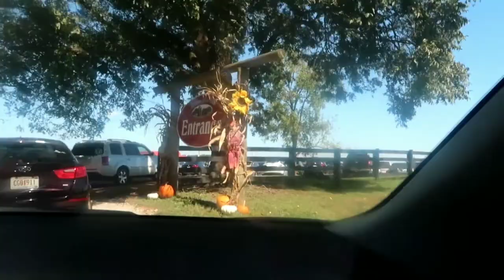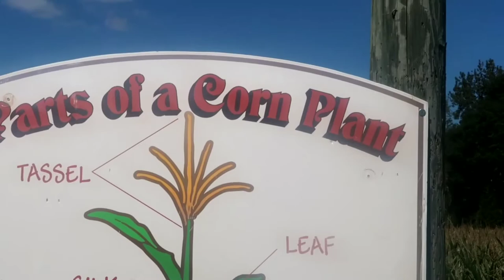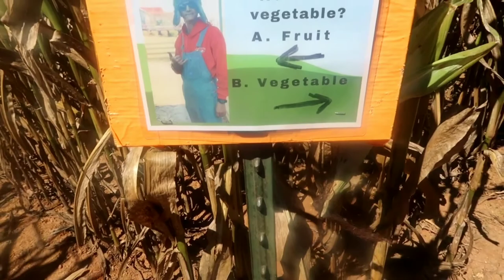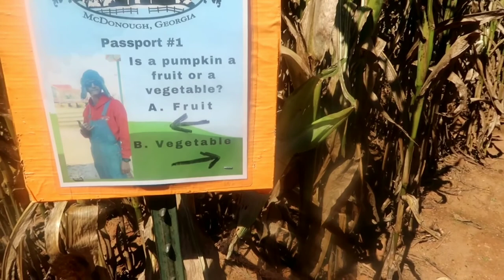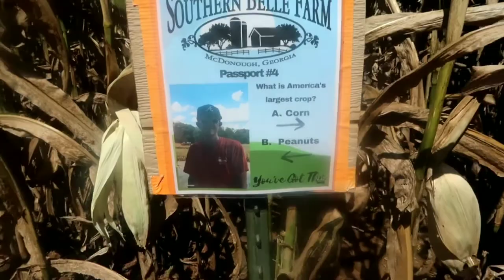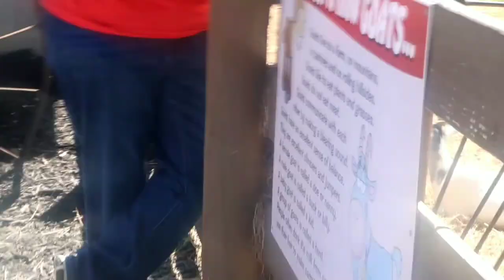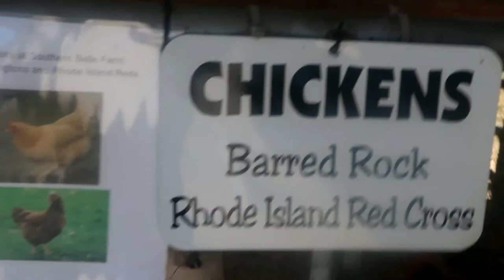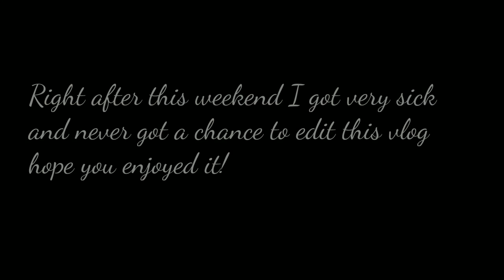Fall 2020| Spend the weekend with us: Southern Belle Farms| Old footage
Hey Family,
I went back a couple months, October to be exact. The kids and I spent our Saturday at Southern Belle Farms and we had a great time. I got really sick that same week and never got a chance to edit the vlog, so I went back because it was such a fun time.

About Us🗨
"My name is Narelle. I have 2 daughters, Kimora and Kimani and our little cat Mystique. I am originally from New York (hence my accent) but reside in Georgia. I am a single parent for over 10 years and I have always wanted to start a vlog. I work in the healthcare setting as a frontline worker and my girls homeschool. I like to post about everything parenting and life. I love to motivate mothers, especially single mothers to keep going after your dreams. I am very new to this and am constantly learning new ways to vlog and connect. Please come on our journey with us."

10" ring light

Editor: Powerdirector

Music🎵

"Wake up"
Wake up (instrumental) by wataboi